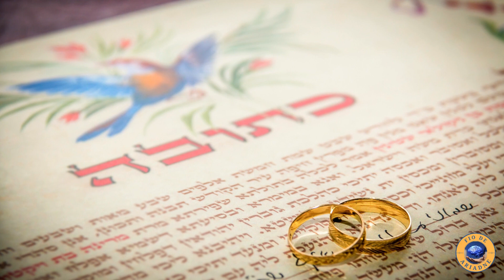A VERDADEIRA HISTÓRIA DO REI SALOMÃO - DO ADULTÉRIO DE DAVI, À COROAÇÃO DE SALOMÃO.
✔️ Clique no sininho para receber notificações no seu celular e/ou computador

DESCRIÇÃO DO VIDEO:
O Rei Salomão foi um personagem bíblico conhecido por sua sabedoria e riqueza. Ele é mencionado principalmente no Antigo Testamento da Bíblia, em livros como 1 Reis, 2 Crônicas e Provérbios. Salomão era o filho do rei Davi e sucedeu seu pai como o terceiro rei de Israel por volta do século 10 a.C.

 A Salomão é creditado pela construção do Templo de Jerusalém, conhecido como o Primeiro Templo, que se tornou um local sagrado no judaísmo. Durante seu reinado, Israel experimentou um período de paz e prosperidade.

No entanto, ao longo do tempo, a história de Salomão também destaca suas fraquezas, como seu grande número de esposas estrangeiras e sua tendência a desviar-se da adoração exclusiva a Deus, o que levou a consequências negativas para o reino de Israel após sua morte.

QUER CONHECER MAIS SOBRE A VERDADEIRA HISTÓRIA DO REI SALOMÃO;?
QUEM ERAM OS PAIS DE SALOMÃO?
Os pais de Salomão eram o rei Davi e Bate-Seba. A história do nascimento de Salomão é narrada em 2 Samuel 11 e 12, na Bíblia.
A história começa quando Davi, o rei de Israel, vê Bate-Seba, uma mulher casada, tomando banho em um terraço. Davi se sente atraído por ela e acaba cometendo adultério com Bate-Seba. Mais tarde, Bate-Seba fica grávida, e para encobrir o adultério, Davi tenta envolver Urias, marido de Bate-Seba, esperando que ele se deite com sua esposa e o filho possa ser considerado dele.

Quando esse plano não funciona e Urias se recusa a ir para casa, Davi toma medidas mais extremas. Ele ordena que Urias seja colocado na linha de frente durante uma batalha, onde ele é morto. Após a morte de Urias, Davi casa-se com Bate-Seba.

O profeta Natã confronta Davi sobre seus pecados, e Davi se arrepende sinceramente após a morte do seu filho que Bate-Seba estava esperando.  Apesar das consequências dos pecados de Davi, Deus decide abençoa-lo com outro  filho que nascerá de seu relacionamento com Bate-Seba, e esse filho é Salomão.
O nome Salomão ou Shlomô (em hebraico), deriva da palavra Shalom, que significa "paz" e tem o significado de "Pacífico" (em árabe Sulayman).

COMO SALOMÃO SE TORNOU REI?

A ascensão de Salomão ao trono de Israel está registrada nos livros bíblicos de 1 Reis e 1 Crônicas. Após a morte do rei Davi, seu filho mais velho, Adonias, tentou se autoproclamar rei. No entanto, o profeta Natã e Bate-Seba, mãe de Salomão, intervieram para garantir que a vontade de Deus, conforme revelado a Davi, fosse cumprida.

De acordo com a narrativa bíblica em 1 Reis 1, Natã, Bate-Seba e o sacerdote Zadoque se aproximaram de Davi para informá-lo sobre as ações de Adonias. Eles enfatizaram que Davi havia prometido que Salomão seria seu sucessor ao trono. Diante disso, Davi agiu para garantir que a vontade de Deus fosse realizada.

Davi instruiu que Salomão fosse ungido como rei naquele mesmo dia. Então, Zadoque, o sacerdote, e Natã, o profeta, realizaram a unção de Salomão como rei. Isso aconteceu publicamente em Gihon, e a notícia se espalhou rapidamente.

A unção de Salomão foi seguida por aclamação popular, e o povo reconheceu Salomão como o sucessor de Davi. Adonias, que havia se autoproclamado rei, percebeu que sua tentativa de usurpar o trono havia falhado, e ele buscou misericórdia. Salomão, ao tornar-se rei, consolidou seu reinado e governou por muitos anos, sendo conhecido por sua sabedoria e realizações.

Seja bem-vindo(a) ao canal Fio de Ariadne!
Com vídeos semanais, o canal é apresentado por Vander Alamino e Lucy Alamino e tem como objetivo compartilhar de uma forma simples e direta um rico conteúdo para todos aqueles que buscam conhecimentos Iniciáticos, partindo de temas como Hermetismo, Filosofia, História, Oráculos, Kabbalah, Autoconhecimento, História e Curiosidades em geral. Queremos inspirar essas pessoas para que consigam encontrar respostas para as muitas perguntas que fazemos ao darmos início a nossa própria Jornada do Herói.

APRESENTAÇÃO E EDIÇÃO
Vander Alamino e Lucy Alamino